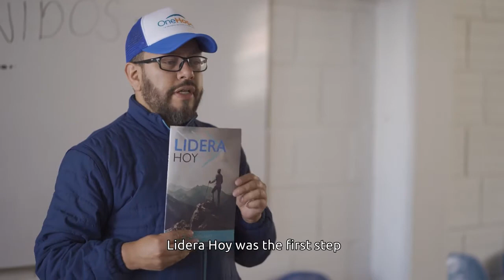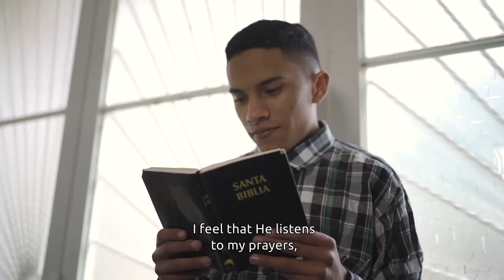Testimonio de impacto del programa LIDERAHOY.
La mayoría de las personas no lideran sus vidas, solamente aceptan su vida.
LIDERAHOY es un programa de liderazgo para adolescentes y jóvenes.